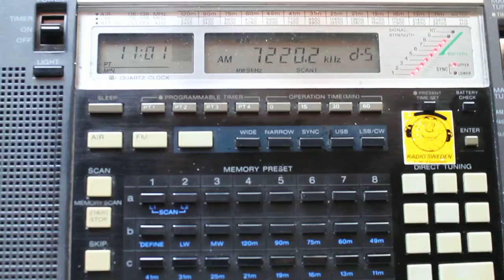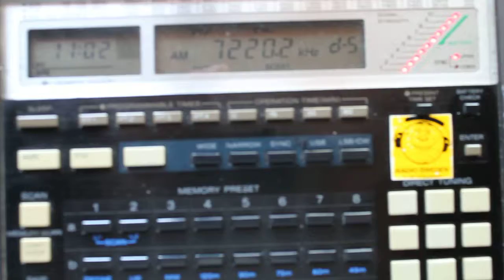0205.2013 Voice of Turkey in Bulgarian 1100 on 7210 Emirler and China radio International in Bulgari